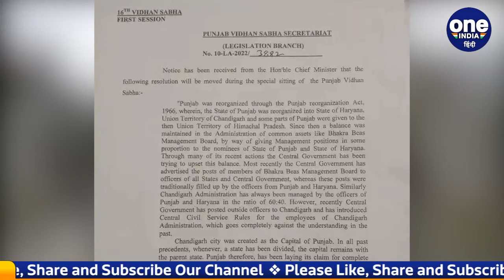Punjab News: Central Government के फैसले के खिलाफ डटे Bhagwant mann l वनइंडिया हिंदी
Bhagwant Mann Sarkar: The AAP government of Punjab and the central government have come face to face. The Bhagwant Mann government of Punjab has brought a proposal against the Central Service Rules. and introduced in the assembly. During this, CM Bhagwant Mann has accused the Center of trying to disturb the balance in the administration of the Union Territory.

भगवंत मान सरकार: पंजाब की आप सरकार और केंद्र सरकार आमने सामने हो गए हैं. केंद्रीय सेवा नियमों के खिलाफ पंजाब की भगवंत मान सरकार प्रस्ताव लेकर आई है. और विधानसभा में पेश किया. इस दौरान सीएम भगवंत मान ने केंद्र पर केंद्र शासित प्रदेश के प्रशासन में संतुलन को बिगाड़ने की कोशिश करने का आरोप लगाया है.

bhagwant man, cm bhagwant mann, charanjit singh channi, navjot singh sidhu, central government, amit shah, chandigarh, arvind kejriwal, aap, भगवंत मान, अऱविंद केजरीवाल, चंडीगढ़, oneindia hindi, oneindia hindi news, वनइंडिया हिंदी, वनइंडिया न्यूज, वनइंडिया हिंदी न्यूज़